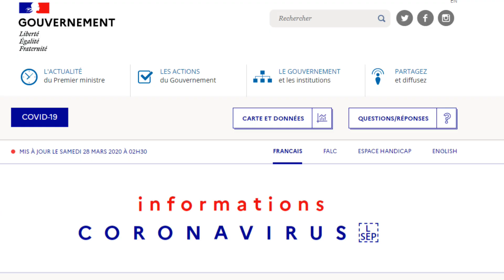Artists in Paris during lockdown - will the show go on ?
As Paris is in lockdown, entertainment such as theater and Workshops are not allowed, which makes confinement much harder for people working in tourism and entertainment.

Photos from Frances' Branding Session taken by Hela Staniszewska Instagram @Helastaniszewska who was featured in a video last week.